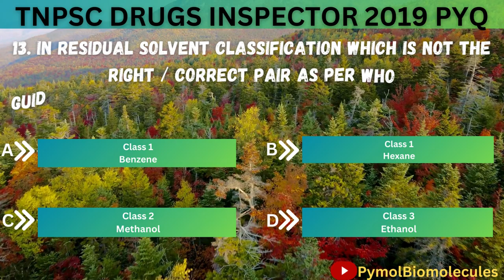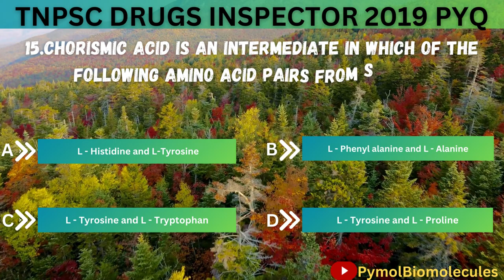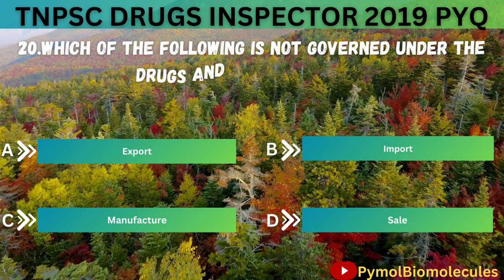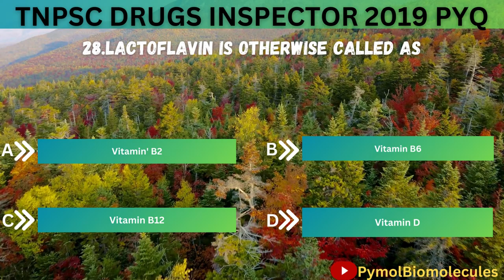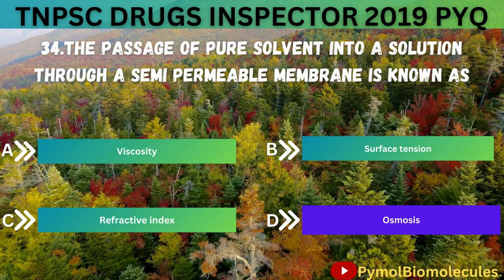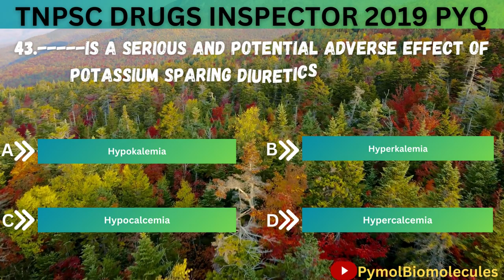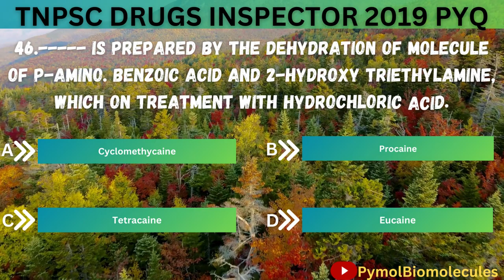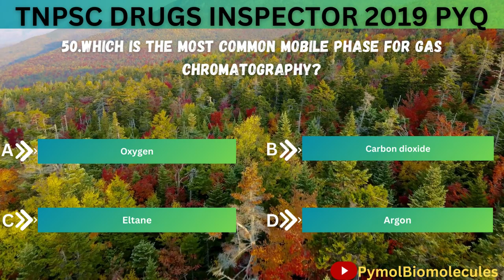Tamilnadu Drugs Inspector 2019 previous year mcqs solved question paper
Previous year MCQ answers discussed in Tamil and English. Pharmacy, General stidies, Aptidude and mental Ability. Join telegram channel for free Notes, test materials and pdf books.